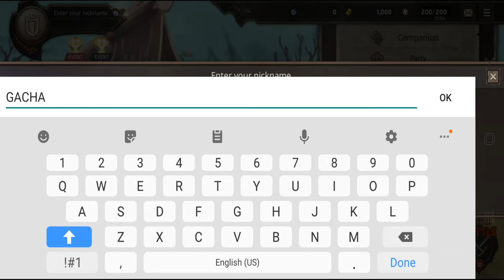Tower King Grendel (EN) (Android) Gameplay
Tower King Grendel by EKGAMES
Gameplay ★★★☆☆
Graphic  ★★★☆☆

📲 iOS N/A

🎮 Description
Super-simple battles! Go on an adventurous expedition to pioneer a new continent!
Pioneer a new continent by fostering your characters and executing various strategies!
Huge bosses and amazing relics are in front of you.

★Features
- A tower defense that anyone can easily enjoy!
- Various territories! Over 10000 stages!
- Conquest, Tower Area, Various Ruins, and Boss battles!
- Craft hidden artifacts and activate powerful artifact effects!
- Over 100 unique characters!
- Easy controls and character growth!
- And lastly, an unknown new continent waiting for you...

Simple game rules that anyone can enjoy - even for beginners!
Summon your characters with a simple touch, defeat monsters, and destroy enemy towers to craft amazing artifacts.
Craft artifacts to grow your team, and hire and nurture powerful heroes and master characters.